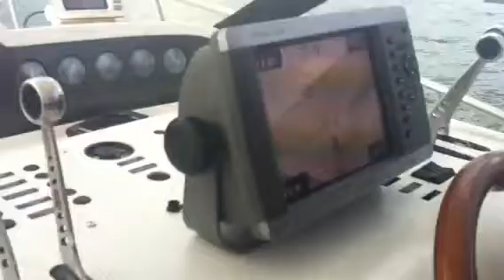Trojan 44 Sea Trial 1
Sea ttrial ft myers